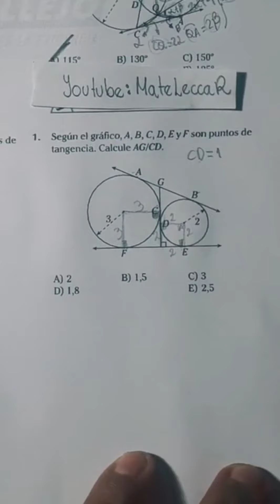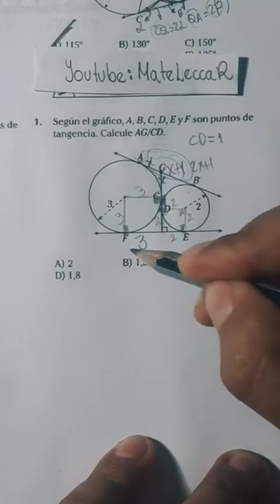Geometría. uni unmsm unt Matemáticas cepunt admisión longervideos ingreso